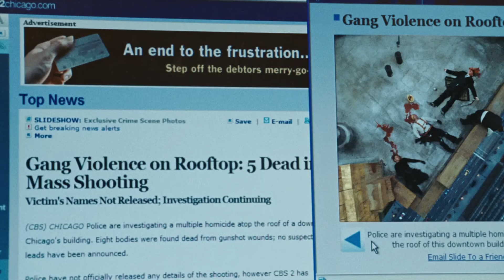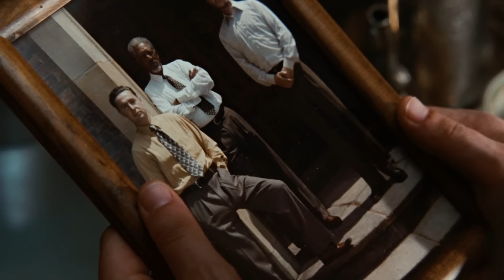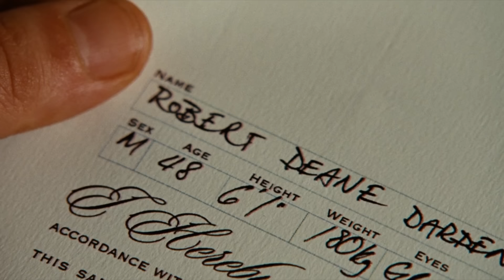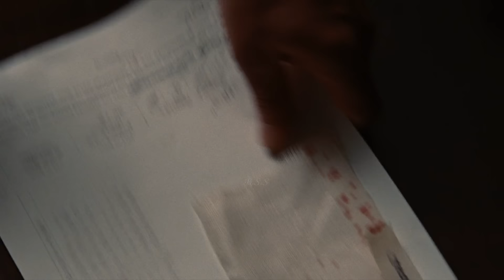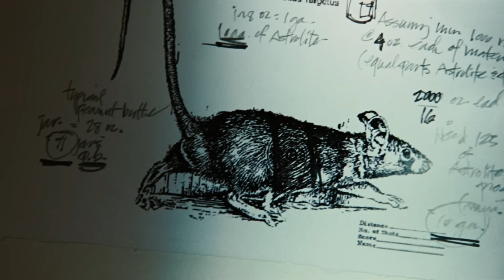Wanted (2008 film) Explained In Hindi & Urdu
Credits
Distributed by
Universal Pictures

Directed by
Timur Bekmambetov

Screenplay by
Michael Brandt
Derek Haas
Chris Morgan

Story by
Michael Brandt
Derek Haas

Based on Wanted by Mark Millar J. G. Jones

Produced by
Marc Platt
Jim Lemley
Jason Netter
Iain Smith

Starring
James McAvoy
Morgan Freeman
Terence Stamp
Thomas Kretschmann
Common
Angelina Jolie

Cinematography
Mitchell Amundsen

Edited by
David Brenner

Danny Elfman

Production companies
Relativity Media
Spyglass Entertainment
Marc Platt Productions
Kickstart Productions
Top Cow Productions